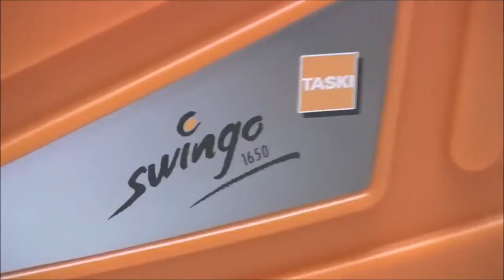TASKI swingo 1650 B - stroj za ribanje in sesanje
Ribalno-sesalni stroj na baterije za velike talne površine. S sistemom doziranja čistilne raztopine glede na hitrost gibanja (TASKI IntelliFlow), sesalno šobo v obliki črke W in integriranim polnilcem.